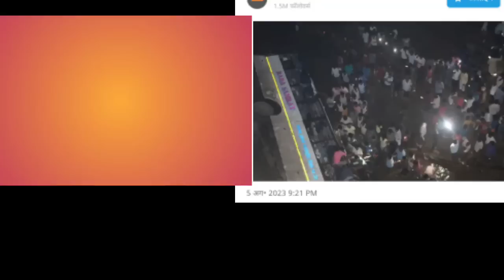आज 07 अगस्त 2023 झारखंड की ताजा खबर ।। Today Jharkhand News, Jharkhand Breaking News Cm Hemant